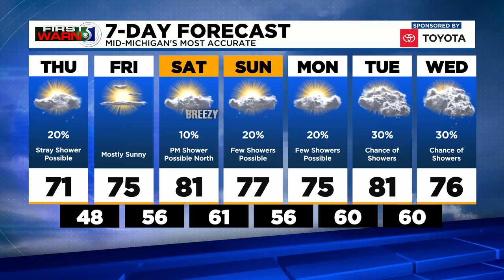First Warn 5: Thursday afternoon, Sept. 9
At this lunch hour we've seen fair weather clouds popping up around the region bringing partly cloudy skies.  The northwest wind we have right now will also continue through the afternoon, but it will not be anywhere near as breezy as Wednesday with a wind speed only between 5 to 10 mph.